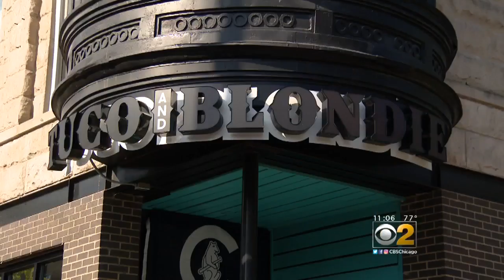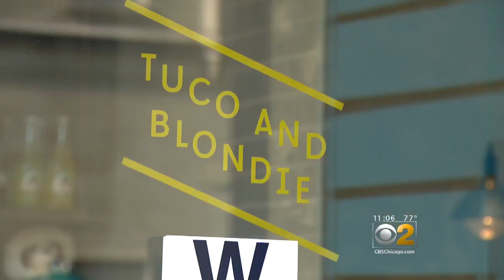Police Investigate String Of Robberies In Lakeview And Lincoln Park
A series of robberies the last several days in Lakeview and Lincoln Park has some people on edge. CBS 2's Vi Nguyen reports.